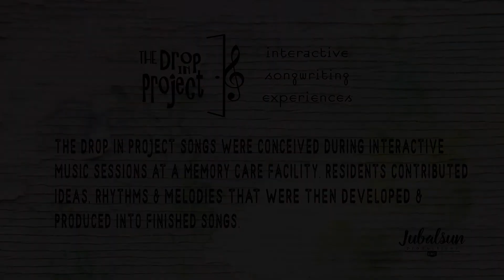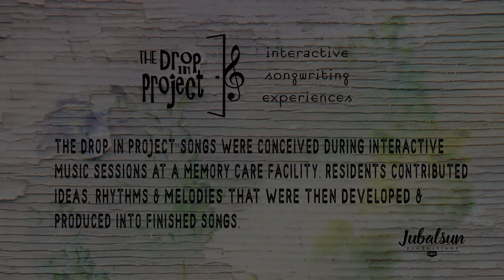Hat Song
In this instance, we had defined the song melodically and structurally, but were stuck on concept and lyric direction. One of the group members passed through the room and said that the wind had just blown her hat away, and off we went.

Performed by Benewah Road